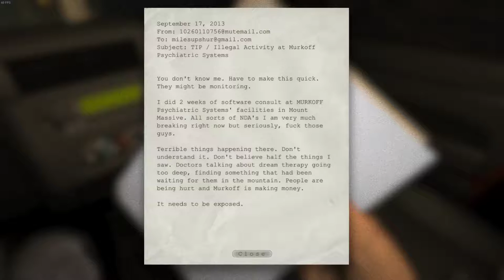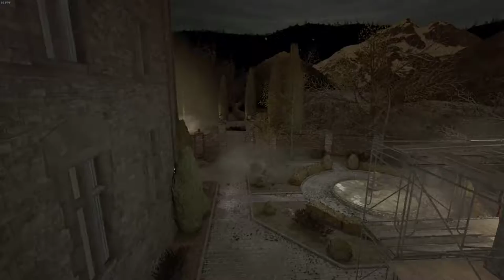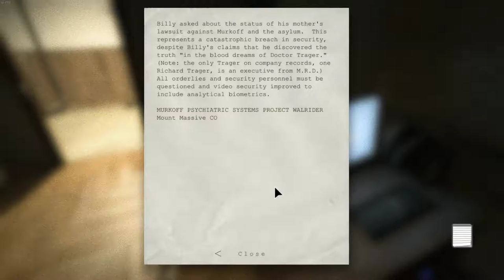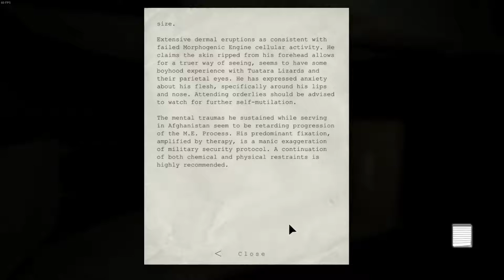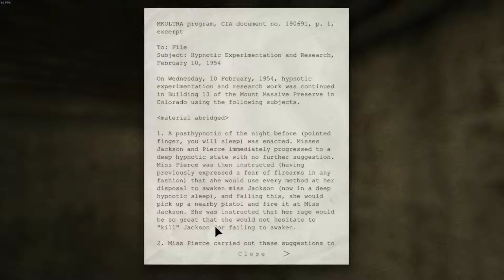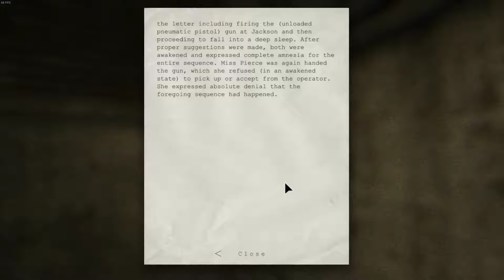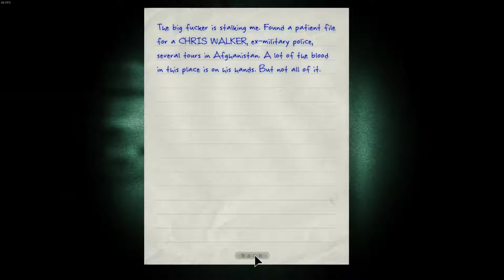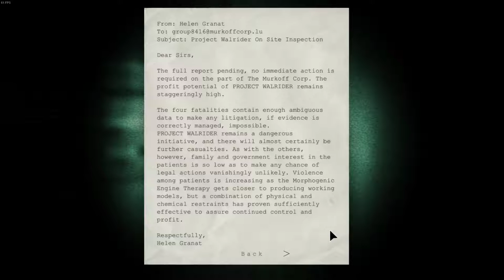Outlast Oh hell yeah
So this is gonna be epic